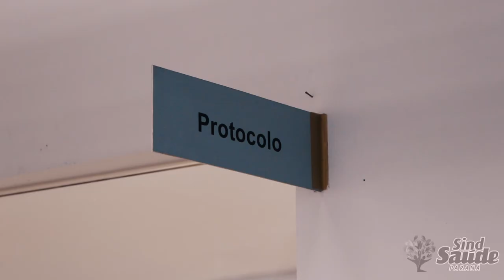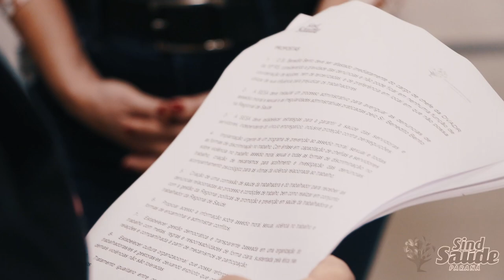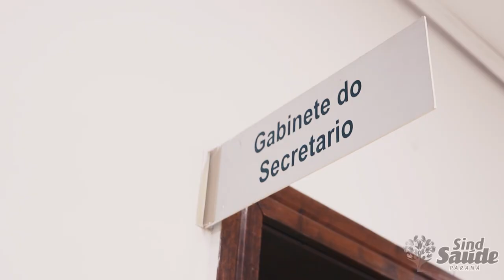SindSaúde-PR entrega para o secretário de Saúde denúncias de assédio moral no CHT e na 16ª Regional